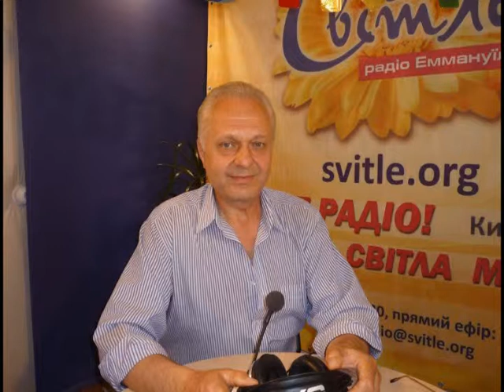На Svitle Radio Emmanuil Владимир Кухарчук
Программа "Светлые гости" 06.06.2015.